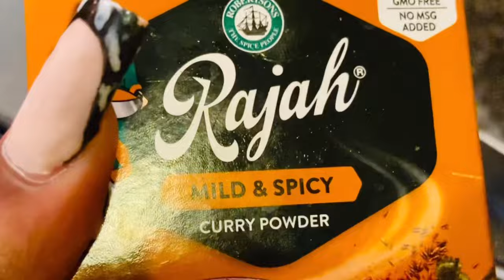How to Cook Sadza & Muriwo | Living in South Africa As a Zimbabwean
Cooking for my man/cooking for my man. In this video I just showcase my wifey material skills. I teach you guys how took a proper Zimbabwean meal which is Sadza and Muriwo. I also teach you guys how to cut and prepare muriwo, how to cook it/ mix it with meat which is known as highfiridzi. This is Zimbabwe’s staple food and favorite or special delicacy.